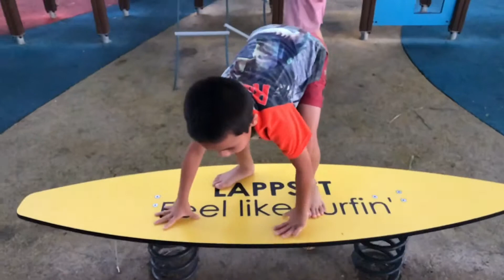Pattaya fun May 2019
Cullen is turning 6 on May 9th, and we decided to get out of the city and take him to Pattaya for his early birthday present.

Lots of fun at the Jomtien Garden Hotel, Cartoon Network, and playground on the beach.

Caleb is also ready for surfing now:)